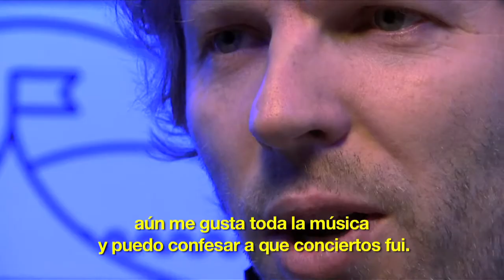Archivo ARCA: !!! (CHK CHK CHK)